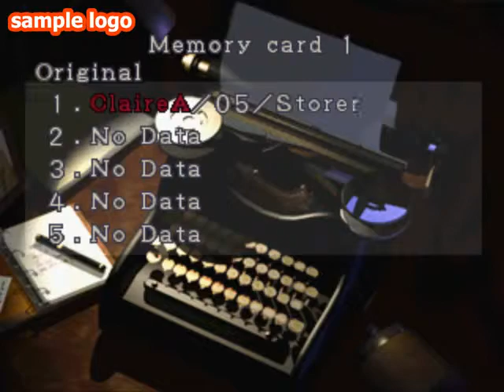Resident Evil 2 (Claire A) - Full Walkthrough (Basement Part 1) - Part 8